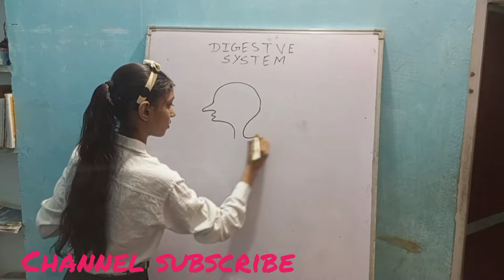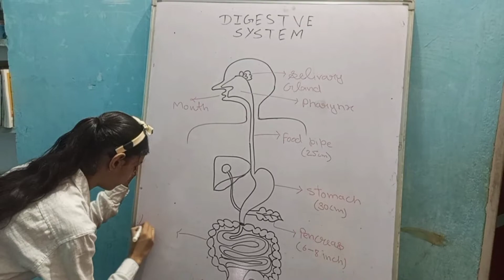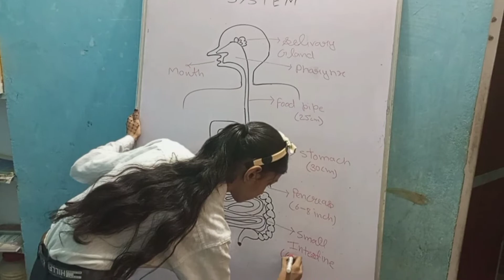Digestivesystem zenifer ali